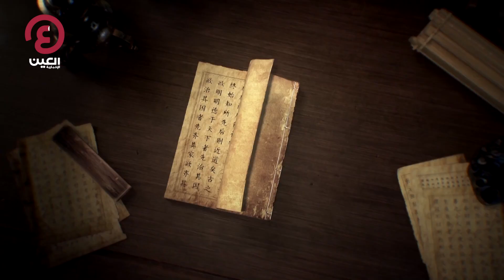اقتباسات أدبية مفضلة للرئيس الصيني شي جين بينغ